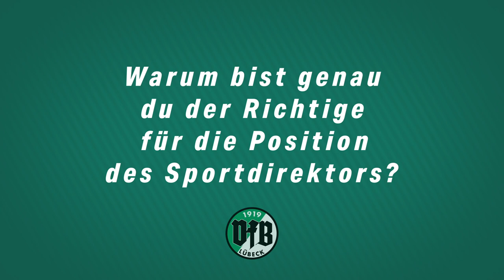Vorstellung Sportdirektor Rocco Leeser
Einen Monat nach dem Rücktritt von Stefan Schnoor hat der VfB Lübeck die Position des Sportdirektors neu besetzt. Rocco Leeser, bisher Nachwuchskoordinator der Grün-Weißen, tritt diesen Posten zum 1. Januar 2020 an und hat einen Vertrag bis zum Saisonende 2020/2021 unterzeichnet. In diesem Video stellt er sich den VfB-Fans näher vor.